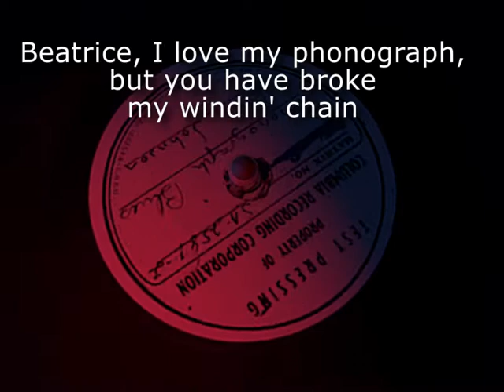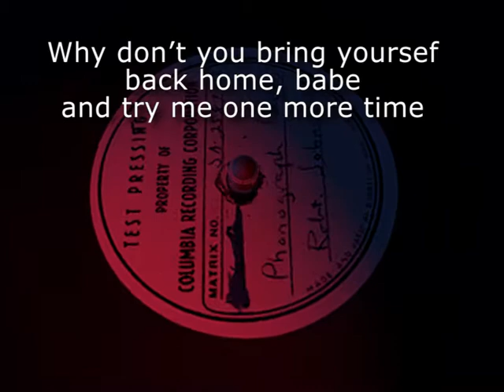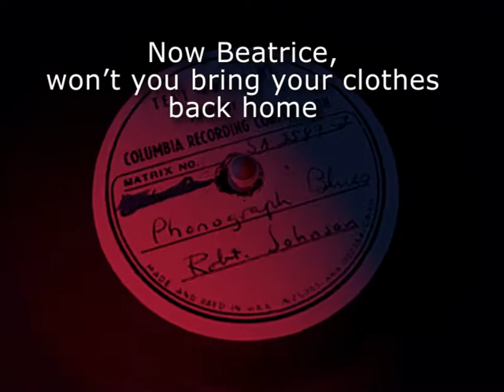Robert Johnson "Phonograph Blues" with LYRICS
Phonograph Blues (alternate lyrics) by Robert Johnson with Lyrics
Robert Johnson, King of the Delta Blues, is considered one of the delta blues greats.
Delta blues is one of the earliest-known styles of blues. It originated in the Mississippi Delta, a region of the U.S. stretching from the upper northwest corner of Mississippi to Vicksburg, Mississippi, in the south and from the Mississippi River in the west to the Yazoo River in the east.  Robert Johnson's slide guitar skill was considered unnatural and was said to have
sold his soul to the devil.  Robert Johnson was killed by poison at the age of 27 and
is considered to be one of the greatest blues performers of all time.  Robert Johnson's "Phonograph Blues" is a fan favorite.